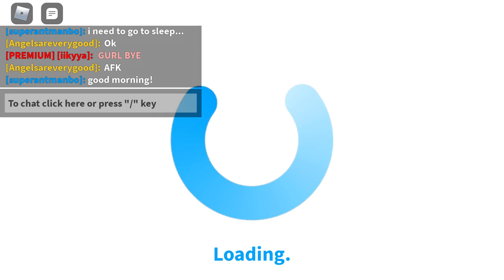Bubble hack works!?